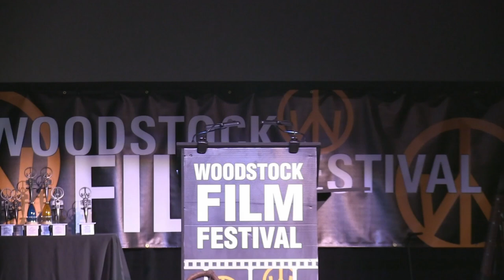BEST EDITING of a FEATURE DOCUMENTARY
James Lyons Award for BEST EDITING of a FEATURE DOCUMENTARY was  presented by jurors Sandra Christie, Jean Tsien and Sabine Hoffman to:  Killswitch, directed by Ali Akbarzadeh and edited by Prichard Smith